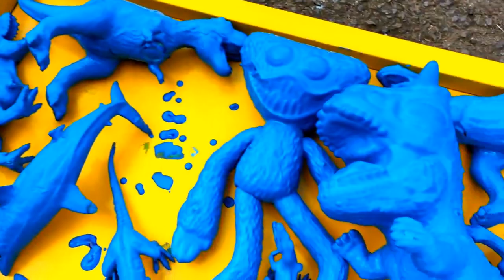Dinosaurs Jurassic world Evolution 2:Velociraptor,King kong,Stegosaurus, Megalodon,Brachiosaurus